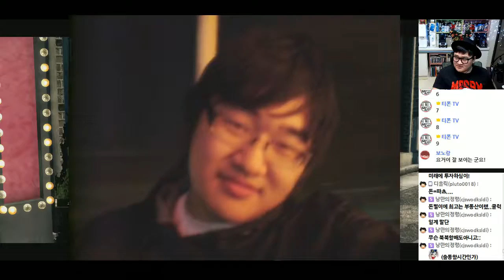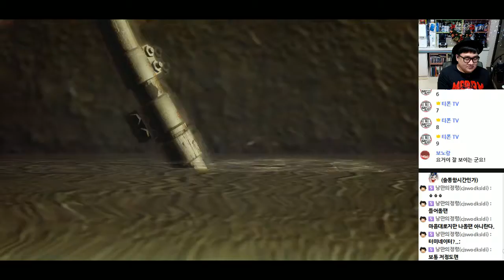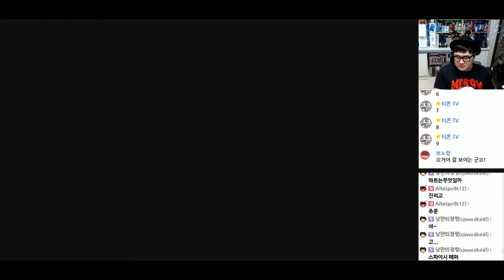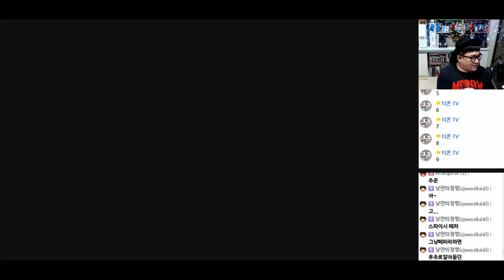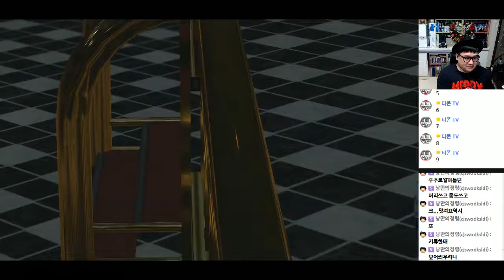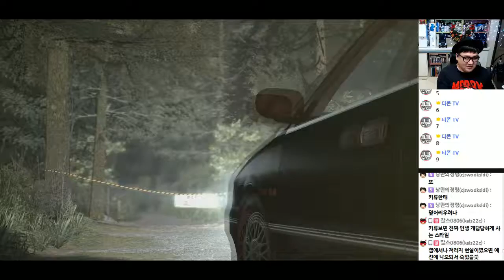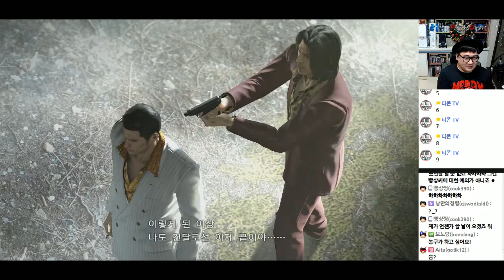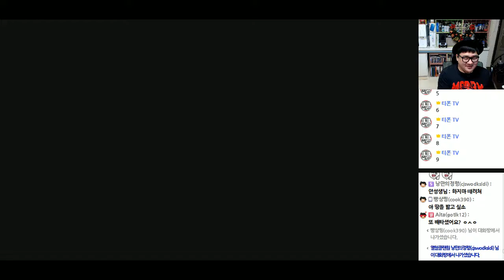[PD티폰] PS4 용과 같이 제로 제6장 건달이 사는 법 #2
용과 같이 극의 이전 이야기!
풋풋한 키류의 모습!!
버블버블 돈이 휘날리는 일본의 그 시대!!!
극의 인기에 힘입어 제로도 한글화!
그럼 키류의 시작을 보러 갑시다.

2016년 12월 8일 방송분 입니다.